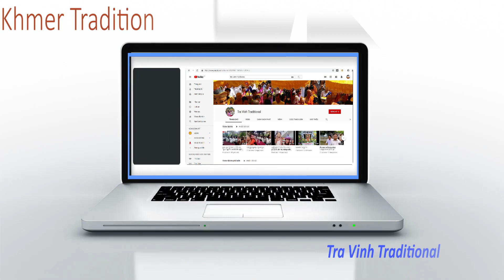ទំនៀមរាប់បាត្រដូវភ្ជុំបិណ្ឌ នៅវត្តព្រះពន្លាជ័យ - Đặt bát lễ Đôn Ta tại chùa Bình La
ពិធីបុណ្យភ្ជុំបិណ្ឌ កាន់បិណ្ឌ សែនដូនតា